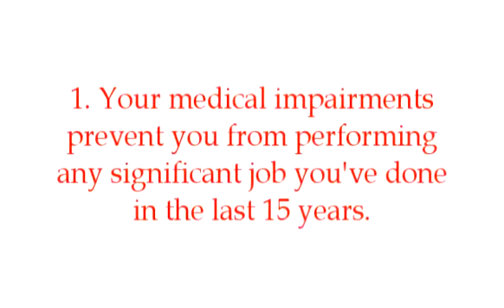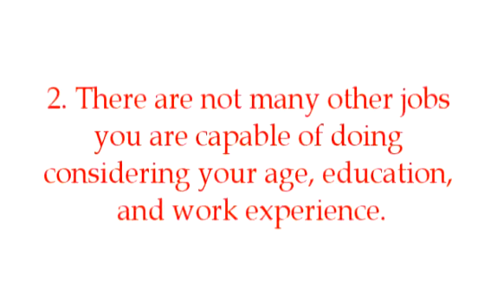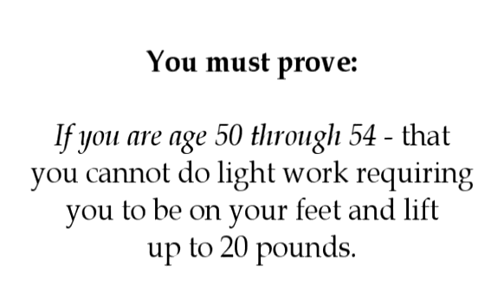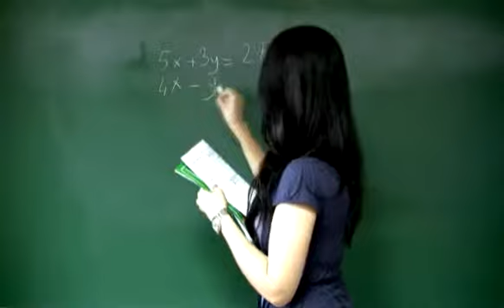Sharmine Persaud - How the Judge Determines Disability